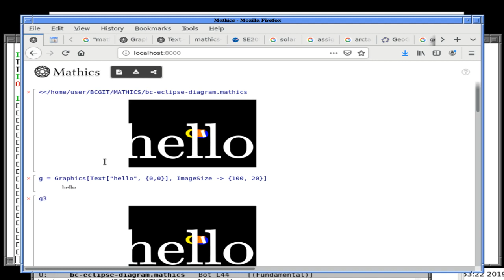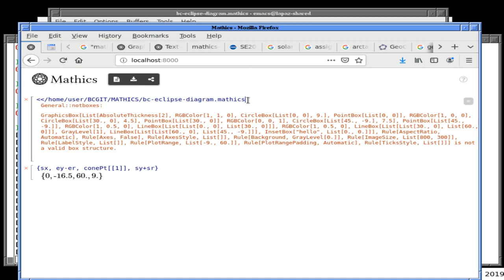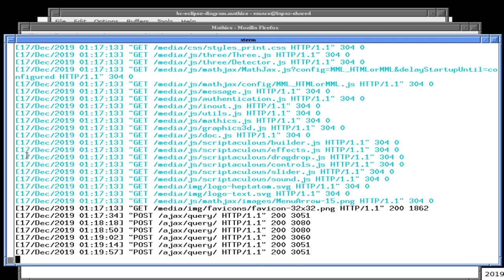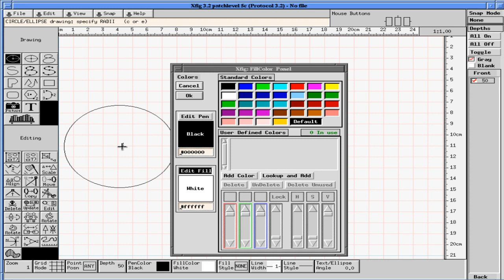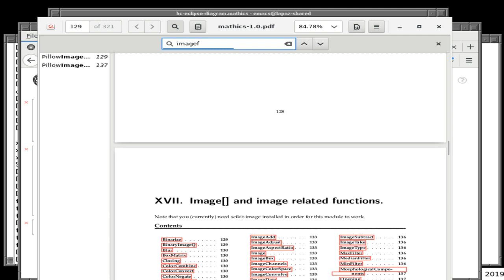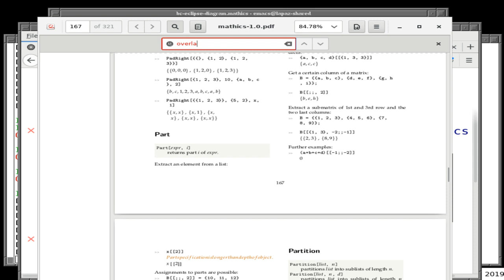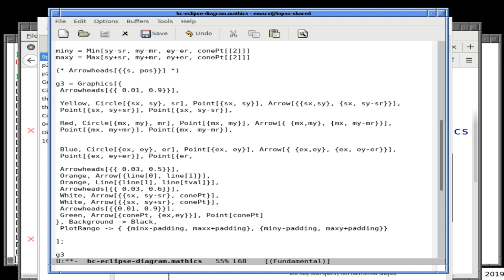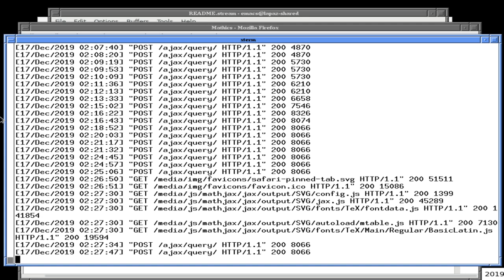Mathics + CSPICE + Jovian Lunar Eclipses 16 Dec 2019 evening hIgmw86XTK8